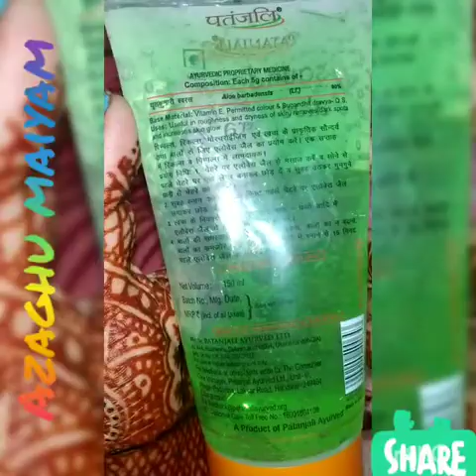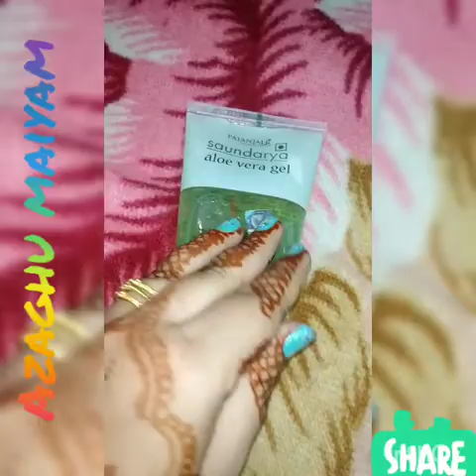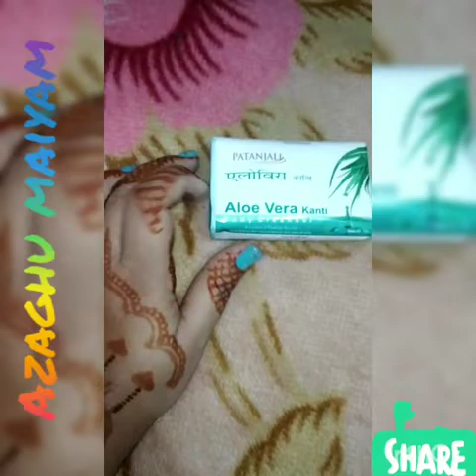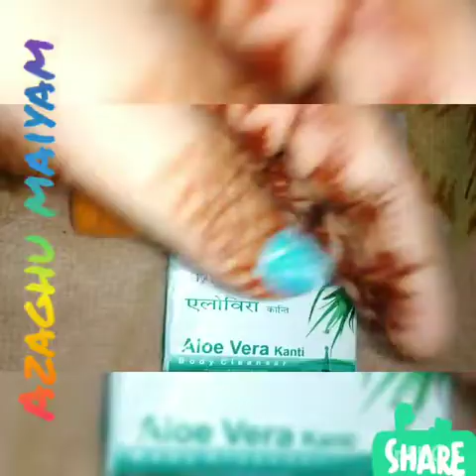Aloe vera gel uses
Use this daily u will get fair and clear skin